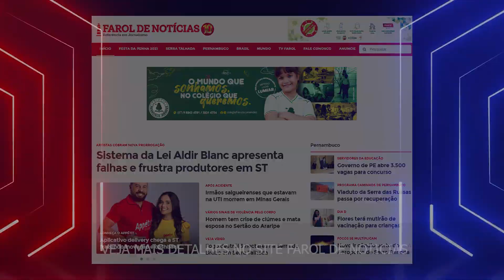LADRÕES SÃO PRESOS NA PE-418 EM SERRA TALHADA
Acompanhe com mais detalhes no site FAROL DE NOTÍCIAS